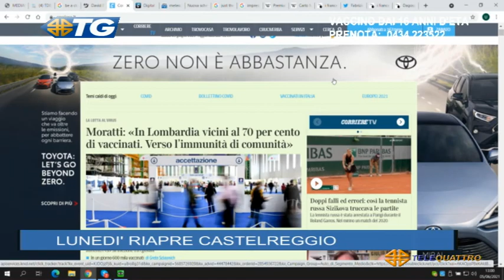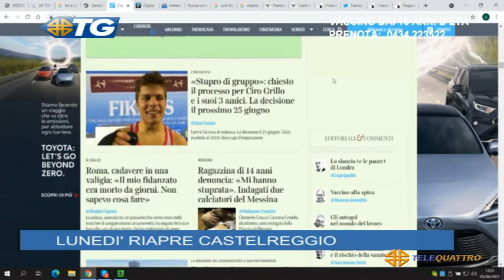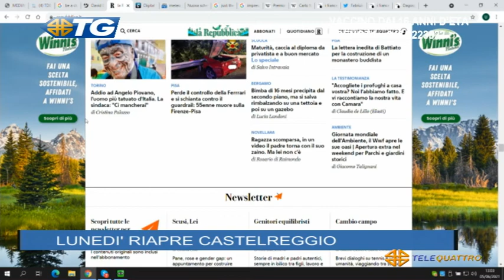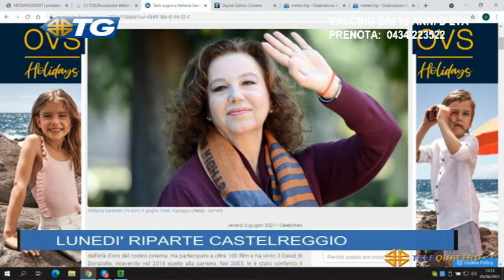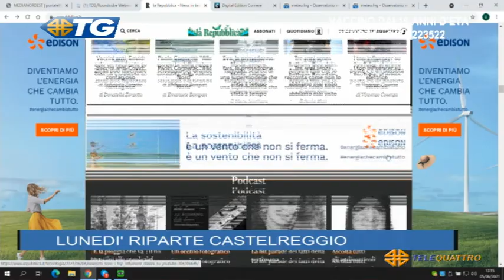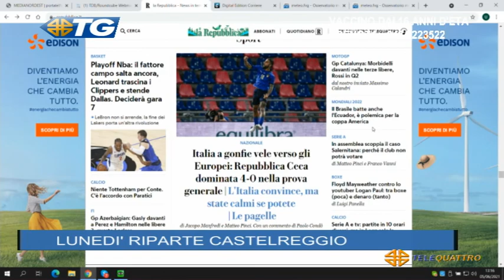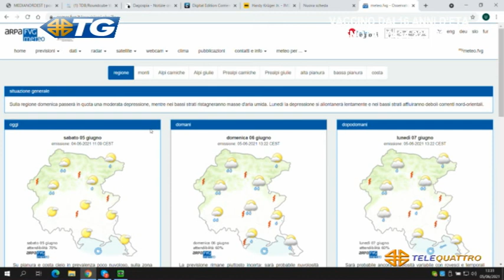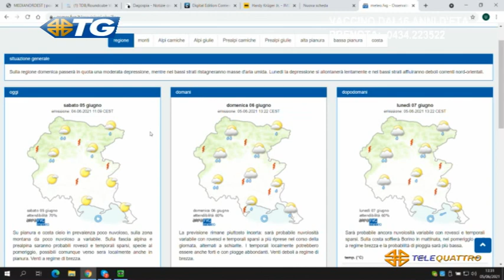IL NOTIZIARIO EDIZIONE COMPLETA | 05/06/2021 12:59